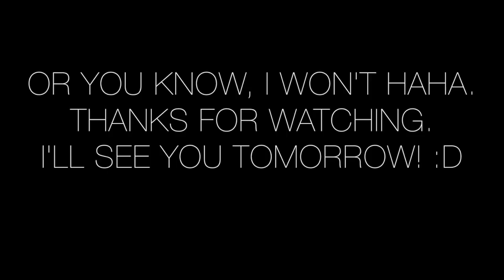House Hunting & Lunch!